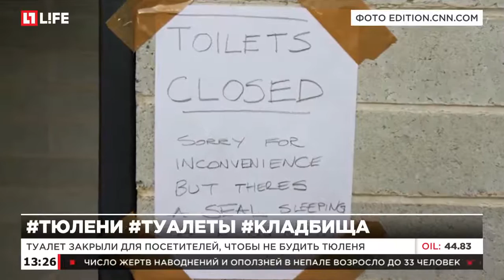Тюлень заснул в общественном туалете на австралийском кладбище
Туалет закрыли для посетителей , чтобы не будить тюленя